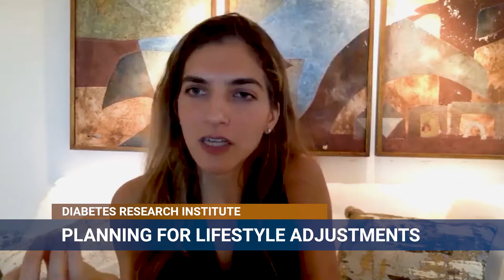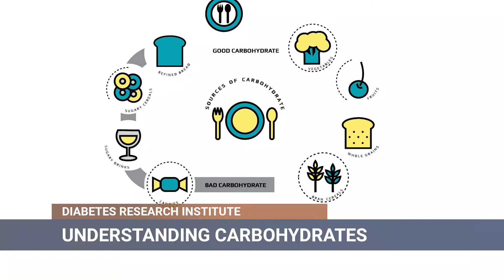Living with Diabetes: Managing your nutrition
Eat right, exercise, and get enough sleep. It’s great advice for healthy living!

When you’re living with type one diabetes, that same advice holds true. Finding the balance is critically important. Especially when it comes to balancing your blood sugar levels.

The Diabetes Research Institute registered dietitian, Maddison Saalinger, provides tips and tools on how to make sure you are on the right track.